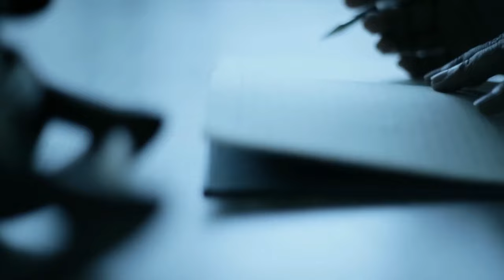Maria KONOPNICKA - Maria Konopnicka - życiorys, Biografia | Maria Konopnicka – 180. rocznica urodzin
Maria Konopnicka swoim piórem walczyła o prawa kobiet i niepodległość Polski. Dzisiejszy Doodle świętuje 180. urodziny uznanego poety, pisarza i aktywisty.

Maria Konopnicka – 180. rocznica urodzin
maria-konopnickas-180th-birthday
Maria Konopnicka's 180th Birthday